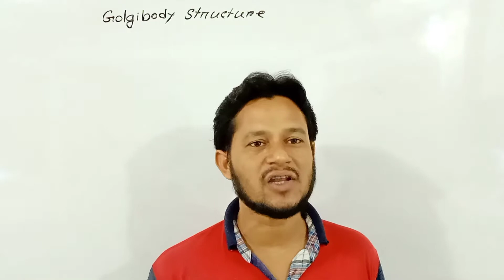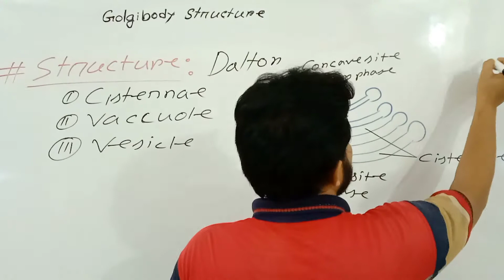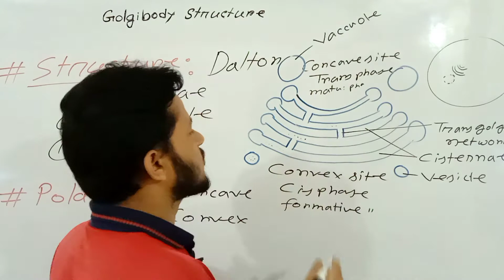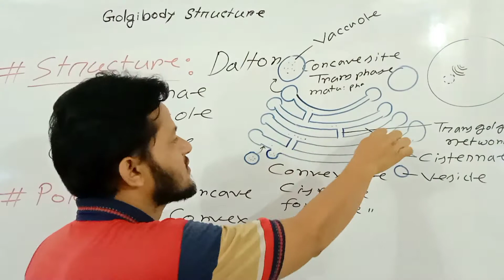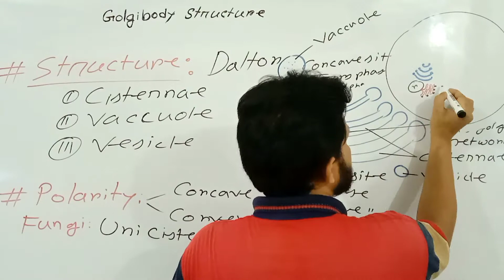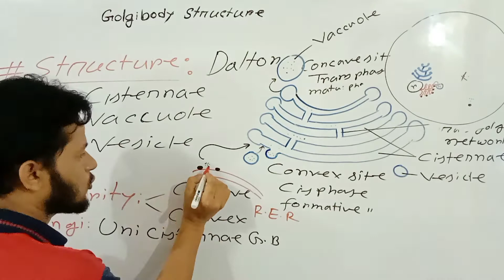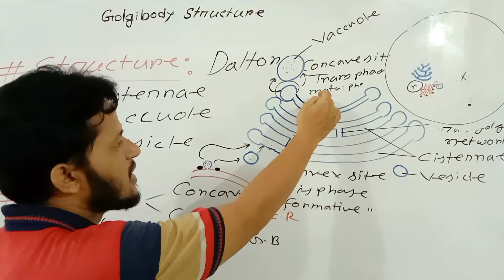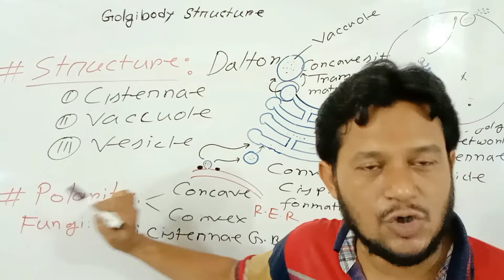Golgibody structure - Golgi body part-2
Unimembranic golgibody structure, cisternae, vesicles, vacuole structure. Concave site and convex site. Trans phase and cis phase. origin from nuclear membrane and fate at plasma membrane.